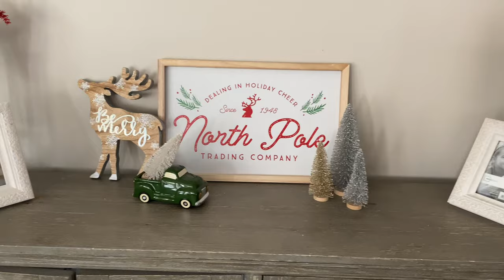CHRISTMAS CLEAN & DECORATE WITH ME | CHRISTMAS HOUSE TOUR 2020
Hey friends! Today I have a Christmas clean and decorate with me, and also a Christmas house tour. In this video, I take down all my fall decor and out up my Christmas decorations. I was so happy to finally get them up, and be in the holiday spirit. This is another exciting video, bc I’m Collabing with my friend Christine Pena, she also will be decorating her home for Christmas. Please go head over to her channel and show her some love, her links will be below.

JillianS502

Filming Equipment